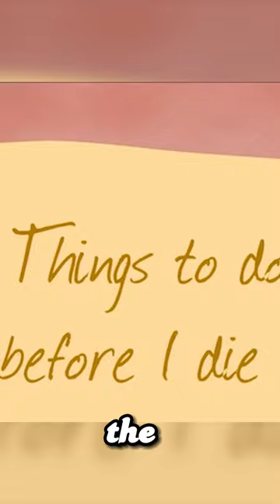This fly with only one minute to live, made a bucket list.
《ONE MINUTE FLY 》，A very meaningful animated short film.